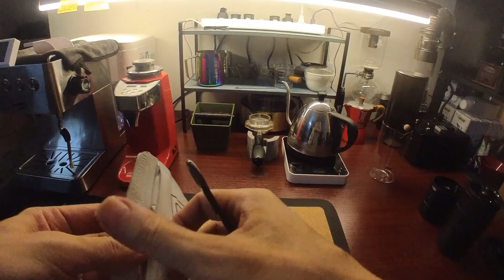今天弄一杯冰滴咖啡品嚐一下